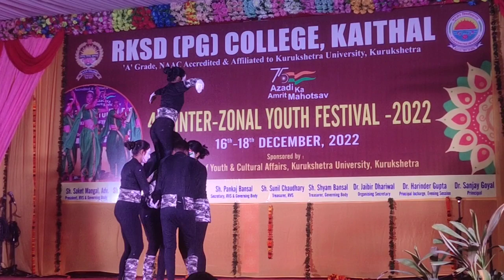Best Mime Ever || Best Mime Performance || Andy Culture